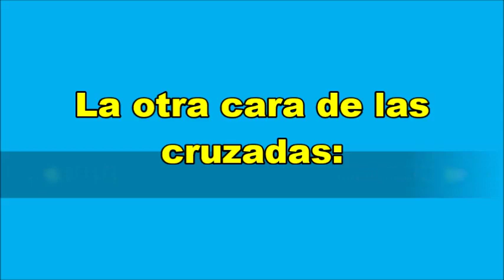La otra cara de las cruzadas I La historia no contada de los Templarios